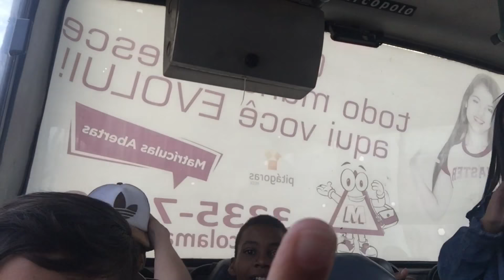PASSEIO ESCOLAR!! CLUBE MUITO LOUCO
•MEU INSTAGRAM: LucasViana.Oficial
•MEU FACEBOOK: Lucas Viana
•MEU TWITTER: 017LucasViana
•MEU MUSICAL.LY: lucasviana7